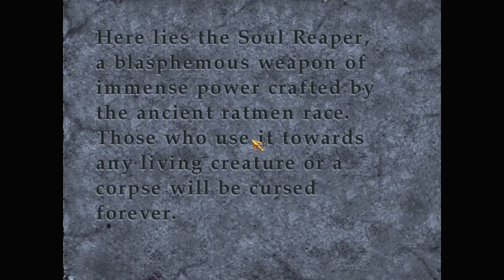Let's play Thief fan missions: Where the Unknown Lurks, episode 2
The ruined underground Hammerite complex holds many treasures. Will the Mechanists—or the undead that stalk the place—prevent Garrett from taking it all?

Where the Unknown Lurks is a Thief 2 fan mission by Skejven. Find more details and the download at TTLG